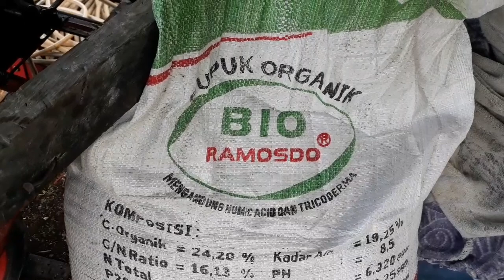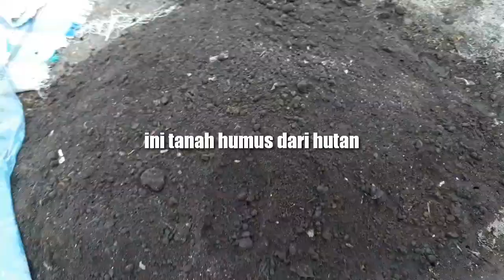Cara Menanam Kentang ,tumbuh subur di tanah berpasir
salam sehat buat teman2 petani nusantara

pd video kali ini sy akan menanam kentang
dilahan bekas cabe dan tomat

jujur iya teman2 sy blm pernah tanam kentang

penanaman kentang kali ini sbg uji coba
manatau dikemudian hari ada niat menanam kentang setelah uji coba ini

tanah yg akan sy tanami kentang ini tergolong tanah yg bercampur pasir